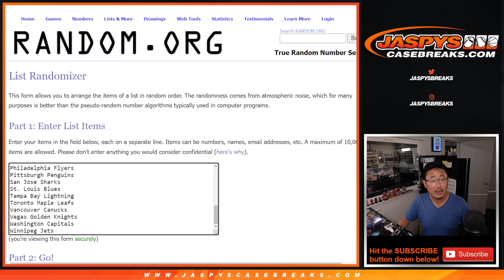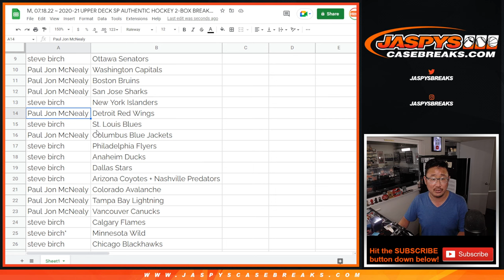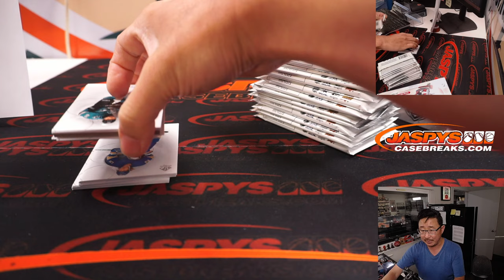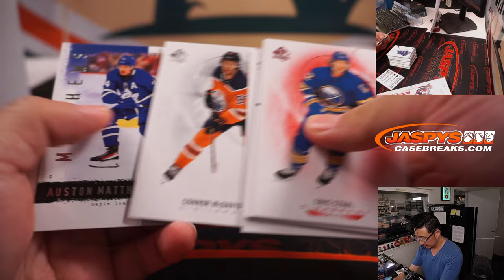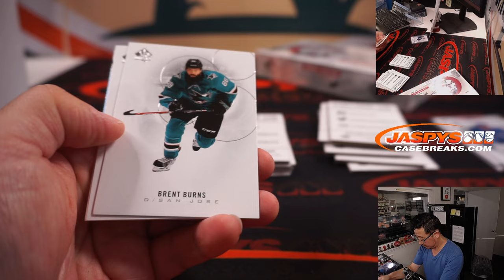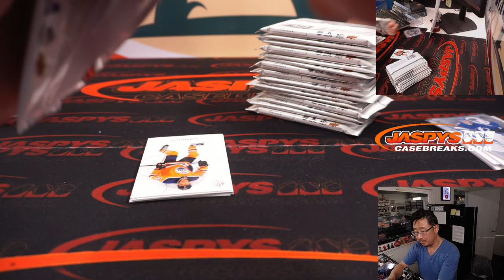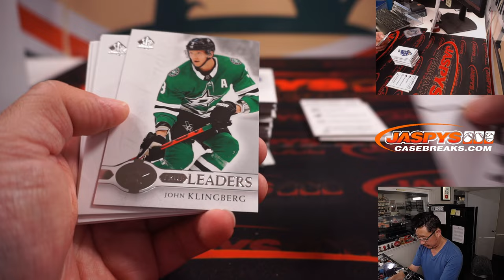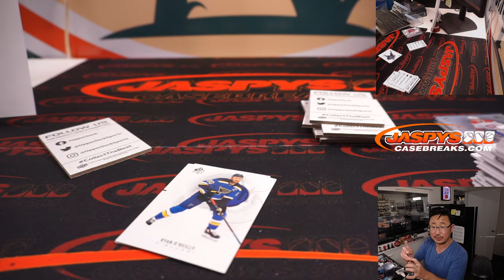M, 07.18.22 ~ 2020-21 UPPER DECK SP AUTHENTIC HOCKEY 2-BOX BREAK #13 *3 RT EACH*